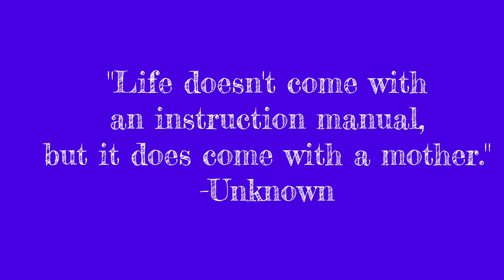Planting Our Mom a Garden | Mother's Day | Family Vlogs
Hey YT fam! It's mother's day! My siblings and I came together to have lunch and plant a garden for our mother. Hope you all had a wonderful holiday!!!